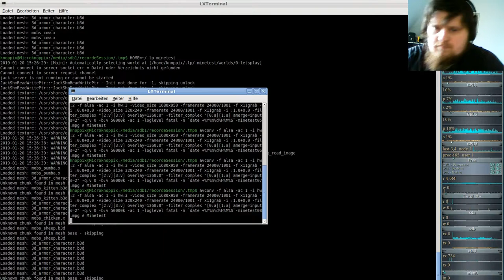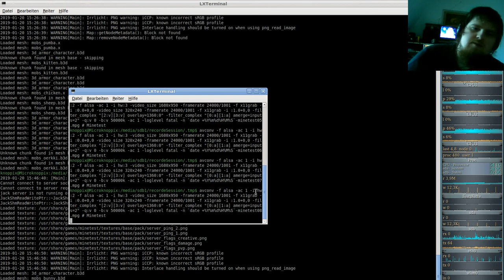MineTest Server( Minecraft orientiertes Open-World-Spiel ) #08